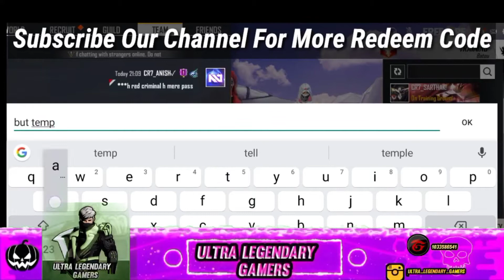Red Criminal Bundle Redeem Code 2021|Redeem Code Free Fire|Top Criminal Bundle Redeem Code|ULG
your quires
1)Ultra Legendary Gamers
2)Criminal Bundle Redeem Code Today
3)Red criminal bundle redeem code
4)Red criminal Redeem Code
5)Red Criminal Bundle

Real Name-Anish
Device-Realme C3

For Description Chor-Abb isko bhi chori Mt krna
😂 Varna tum Bhai digital chor ho😂😂